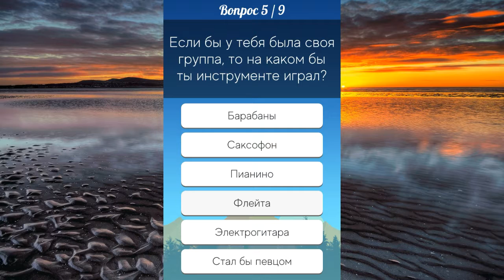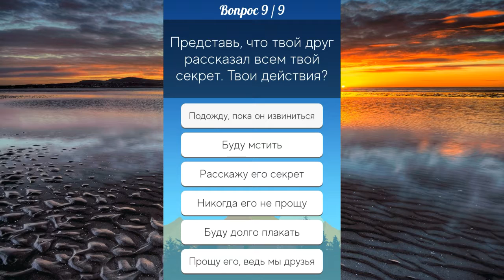Кто ты из игры "Undertale". Sunrise_Over_Big_Data_Country.mp3